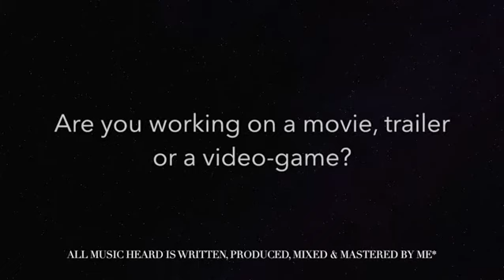I Will Compose A Cinematic Score For Your Movie (Fiverr Gig)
Are you looking for a composition for your movie, trailer, video-game or commercial? Whether it's horror, sad, happy or epic you can be sure that i will deliever what you want.

I've been working with music for 7+ years and have an ear for high-quality, ear-catching music that will meet keep your audience wanting more!

The first couple of days i will start working on musical ideas, melodies and themes. I'll check back with you to make sure i'm on the right path. After that once i have the idea right, i will start arranging it, mixing it and making sure everything is of high-quality and pleasent to listen to.

After this i will finish it up with some final touches and mastering to get the volume up to par, by now you will have your final chance to revise and change something. If you want more revisions that option is availble for a few extra bucks. I will always deliver on time, i will always take your vision first and work towards your goals.